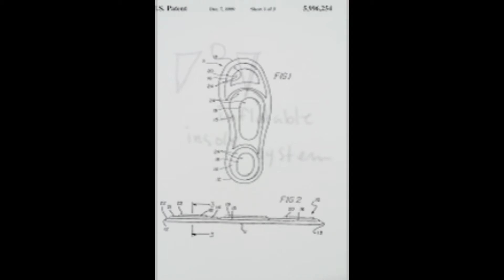universe inflatable insole system